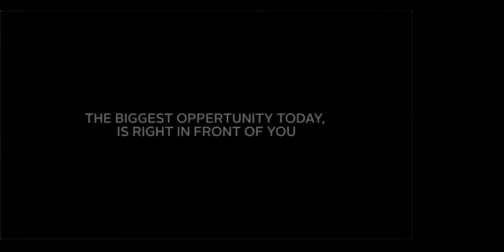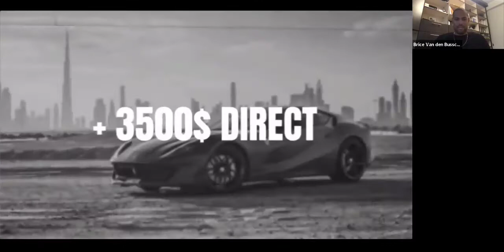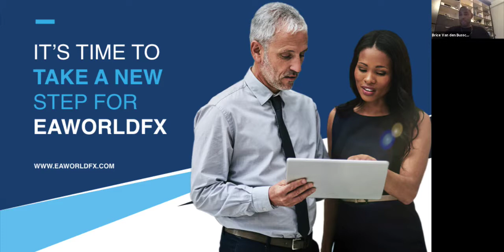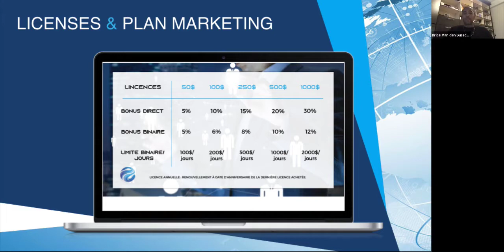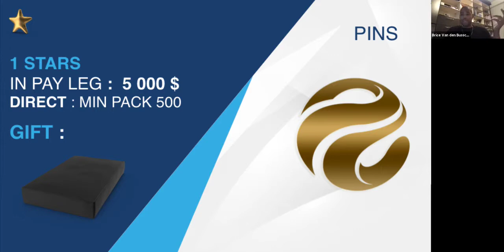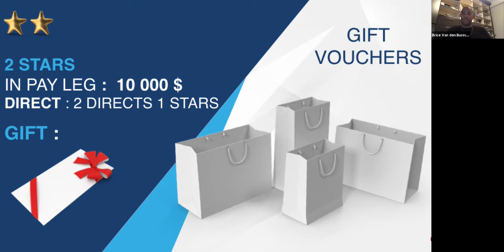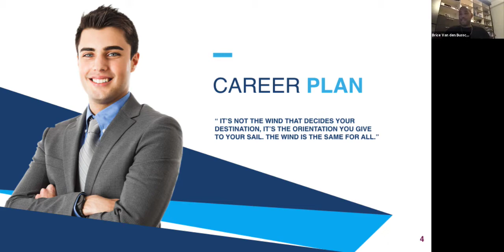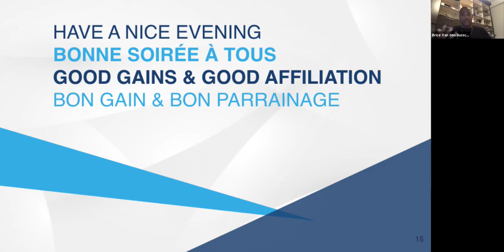WATCHED THE LATEST NEWS FROM THE COMPANY. / VISIONNÉ LES DERNIÈRES NOUVELLES DE LA COMPAGNIE.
🇬🇧WATCHED THE LATEST NEWS FROM THE COMPANY.

👉Drop in deposit on the broker
👉New license
👉More marketing gains
👉New career plan

Discover the vision we have in the months and years to come

Look at the future that we offer you because we are here to stay ...

🇫🇷 VISIONNÉ LES DERNIÈRES NOUVELLES DE LA COMPAGNIE.

👉Baisse du dépôt sur le broker
👉Nouvelle licence
👉Plus de gains sur le plan marketing
👉Nouveau plan de carrière

Découvrez la vision que nous avons dans les mois et années à venir

Regardez l’avenir que l’on vous propose car nous sommes là pour durer…

🔥Bon parrainage et bon gain !🔥